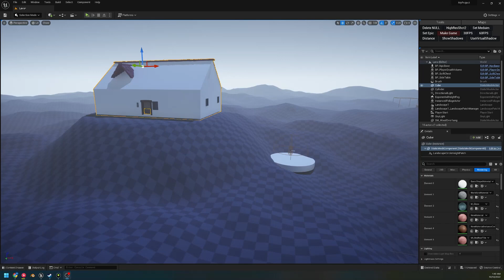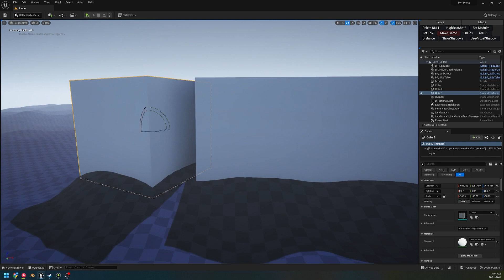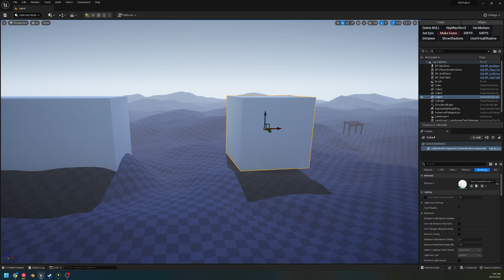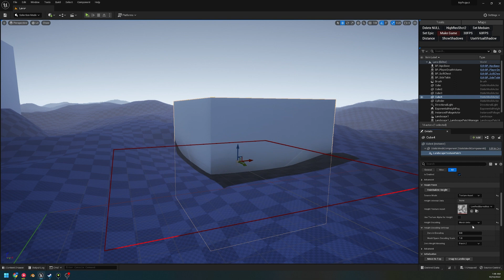Using Landscape Patches with Unreal Engine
Video on Getting started with the new landscape patch plugin that is an experimental plugin in Unreal which is pretty useful and can help blockout your landscapes around assets quick, Could be used to quickly Generate a heightmap then lower areas where you want cities etc then using layers build off that.